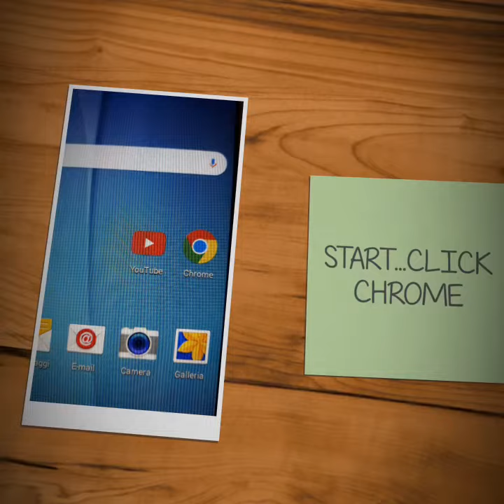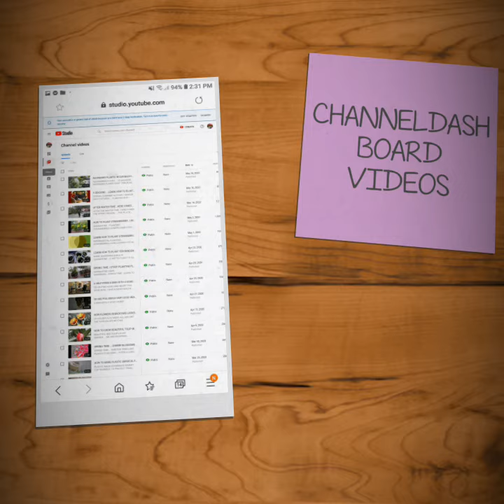TUTORIAL ...HOW TO FIXED THIS ERRORS IN CHECKING THE CHANNEL DASH BOARD USING YT CLASSIC STUDIO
TUTORIAL. HOW TO SOLVE THIS ERROR PROBLEM IN CHANNEL DASH BOARD. USING YOUTUBE CLASSIC STUDIO.